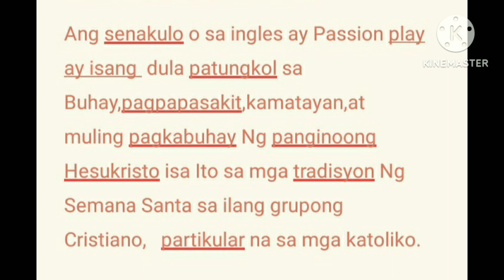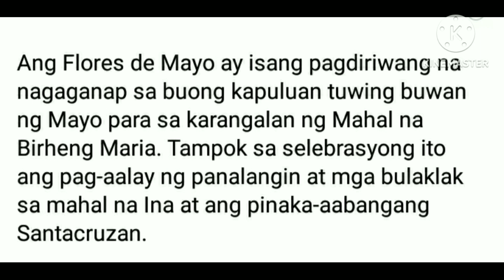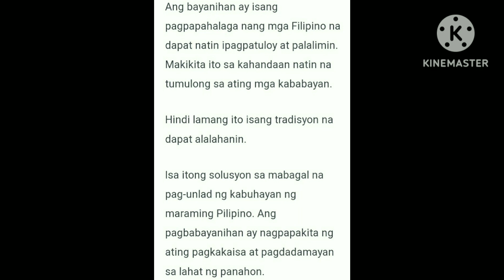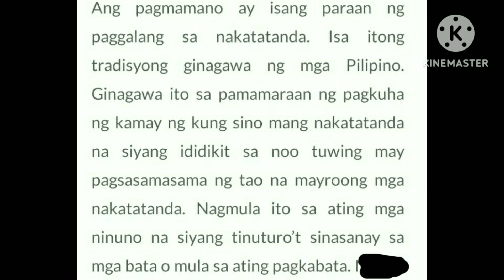Kulturang pilipino/students output/MarlzzSeb Channel